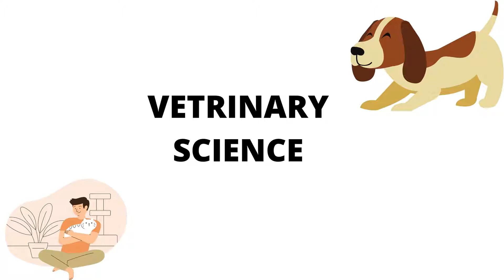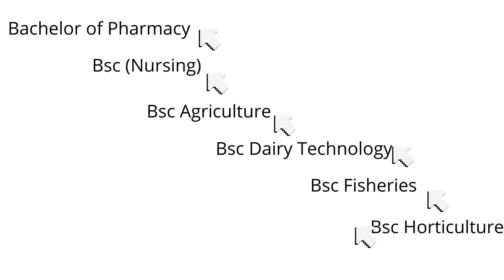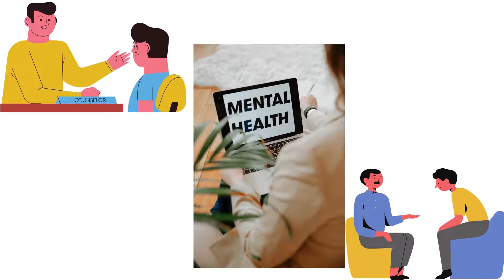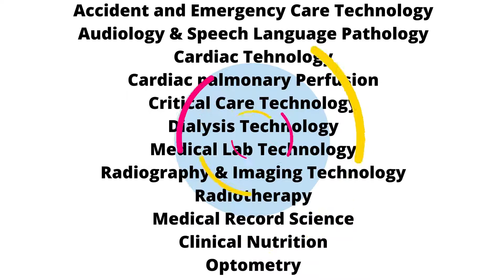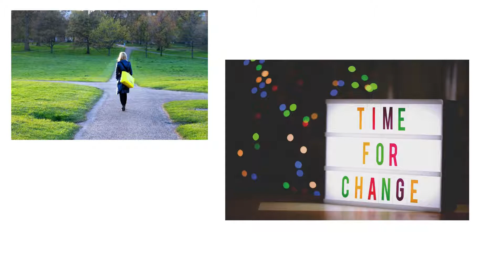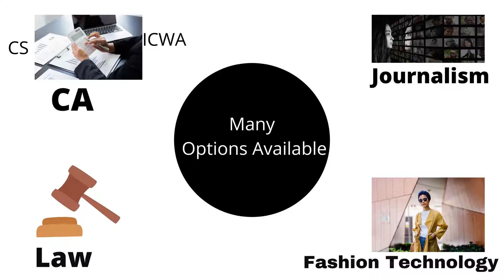Courses After12th For Biology Student |Tamil| Career Guidance| List of Courses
Hi Students. Welcome to Minds Of Children...

A Channel For Student from A to Z.

We Provided Information For you about courses after 12th which will help you somewhat to take a right decision and we will happy to be a little part in that..We wish may all your dreams come true...Best wishes from minds of children...our motto is to create awareness to Tamilnadu students so please share this information to your friends also..